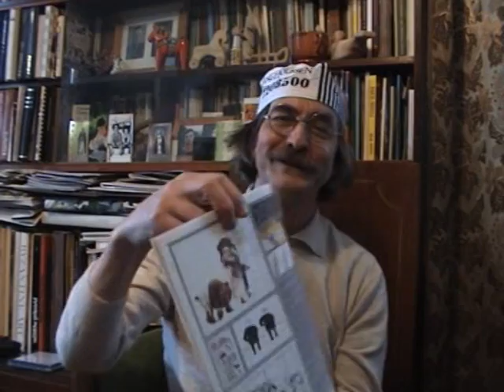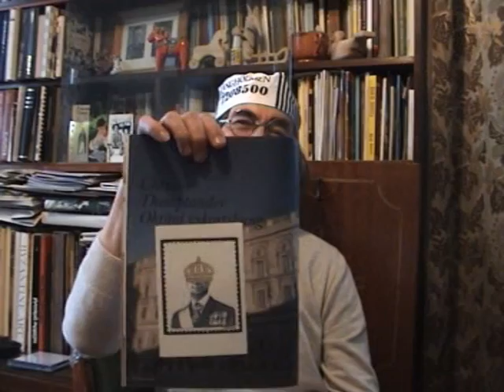О шведской политической карикатуре. Шведы и Путин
Художник-карикатурист Дмитрий Москин о шведской карикатуре. Запись Максима Ефимова. 2008 год. Петрозаводск. Архив.